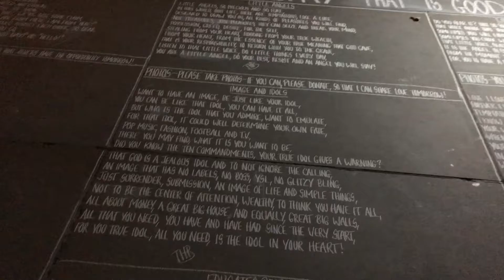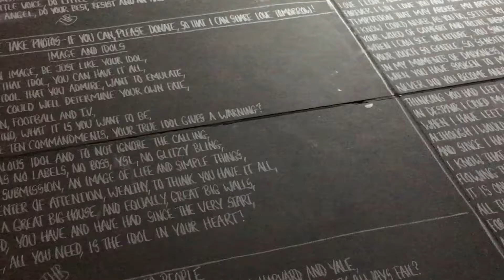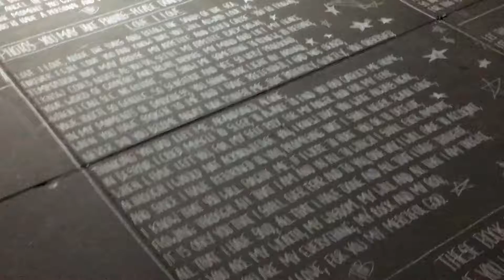Book of Poetry That is Good For YOU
We the humans are unable to accept that we are still not educated enough to understand the world the politics religion and commerce.